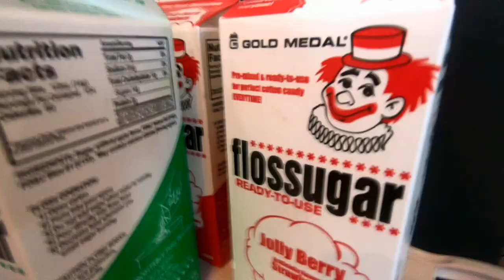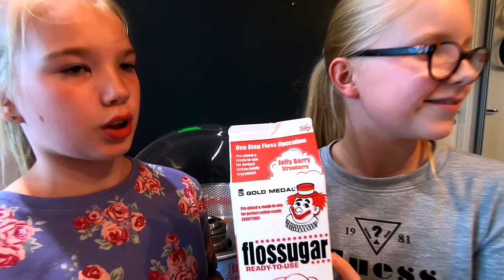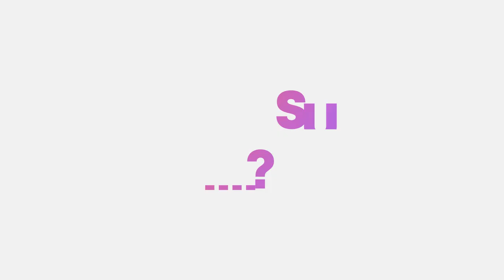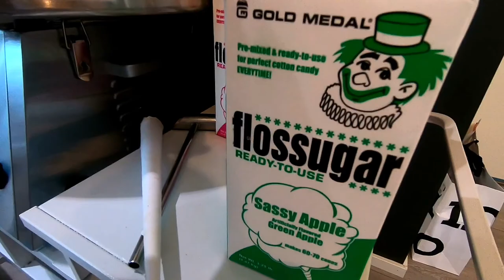Hattarasokerit testissä - useita eri makuja.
Testattiin hattaramakuja ja maailman parhaiksi arvioituja Gold Medal-hattarasokereita!

Voittaja löytyi selkeällä erolla! Katso testin tulokset videolta.

Tulevaisuudessa on luvassa lisää erilaisia testailuja – myös seuraajiemme kanssa. Muista siis tilata kanava :)

Tehdään mm. erilaisia hattara-/poppariherkkuja – näitäkin joku pääsee meidän kanssa tekemään / syömään.

MEIDÄN SOMET:

Odessa: @mantynenodessa
Nuppu koira: @nupputhemongoose
Juhlaviihde Mäntyset: @juhlaviihdemantyset

Juhlaviihde Mäntyset: @juhlaviihdemantyset

Odessa: _odessaaaa_
Nuppu koira: nupputhemangusti

Artist: Electro-Light
Song: Discovery

HUOM! Yrittäjät / yrityspäättäjät. Tarvitsetko kumppania videomarkkinointiin?

Videomarkkinointi on ERINOMAINEN keino erottautua kilpailijoista. Lisäksi se on TEHOKKAAMPAA kuin uskalsit toivoa ja minun kanssani myös EDULLISEMPAA kuin pelkäsit.

Vastaavaa hinta-laatua et löydä muualta.

Käy kurkkaamassa @madafakinmarketer somekanavat (FB, IG, YT).